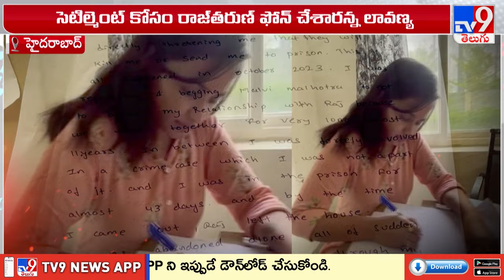Lavanya Raj Tarun Issue : రాజీ కోసం రాయబేరాలు చేస్తున్నారు! | Lavanya - TV9